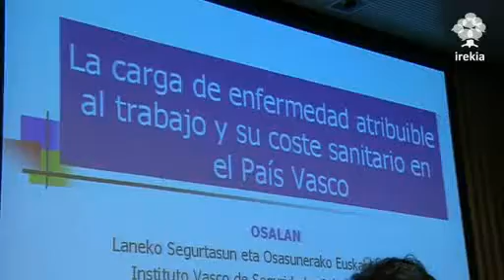Gaixotasun profesionalek urtean 106 milioiko kostua dakarkie Euskadiko osasun publikoari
Lanak eragindako gaixotasunen lehenengo Euskadiko mapa egin du Osalanek

Euskadiko lanbide-gaixotasunen lehenengo mapa egin du Osalan Laneko Segurtasun eta Osasunerako Euskal Erakundeak. Mapa horri esker, gaixotasun horiek lurraldeen arabera nola banatzen diren jakin ahal izango dugu, eta gaixotasunen eta hainbat adierazleren arteko harremana aztertu (sexua, adina, jarduera ekonomikoa, enpresa eta lanpostuan langileak daukan antzinatasuna). Gaixotasun profesionalen osasun-gastu 106 milioi euro baino gehiagokoa izan zen 2008. urtean; hau da, urte hartan Euskadik izan zuen BPGaren (67.924,5 milioi euro) % 0,16, eta Euskadiko osasun-gastu publikoaren (3.200 milioi euro) % 3,3.